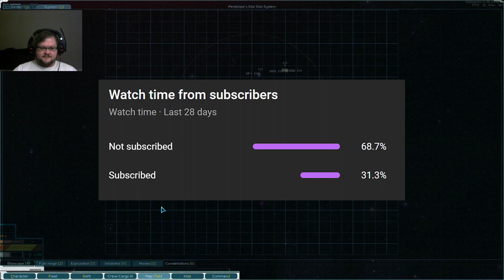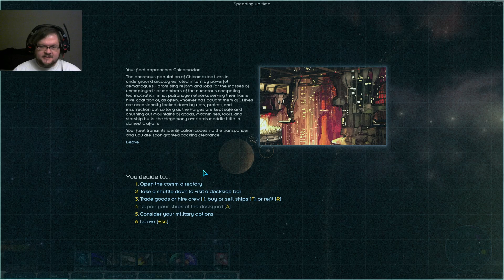Fen Plays: Starsector (0.95.1a-RC6) [S2 E16]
You can vote for what game I play next Season 1 and Season 2 are different playthroughs.
I am planning daily episodes until this series is done. Enjoy!
We're playing version 0.95 1a-RC6.
RC6 was released on December 20th, 2021.

Intro: 0:00
Game: 0:25
Outro: 1:00:00 Social Media Images by xvector on Freepik.